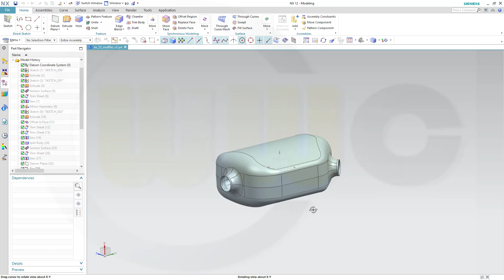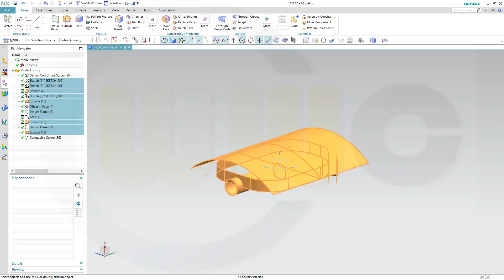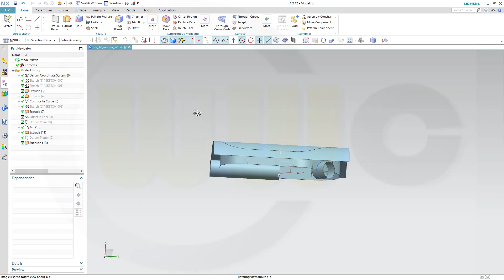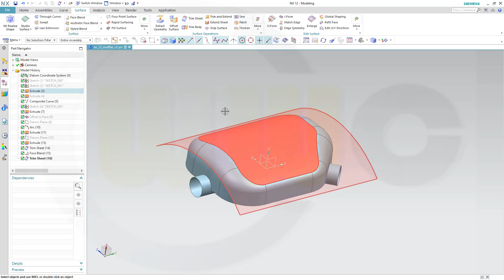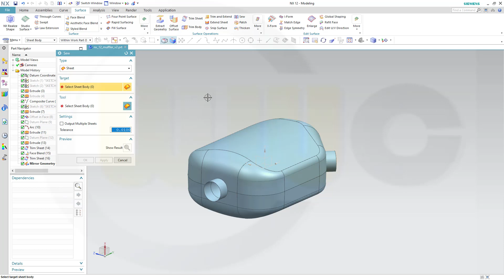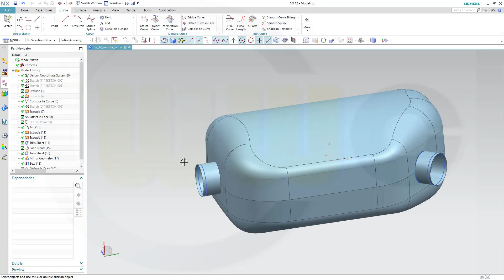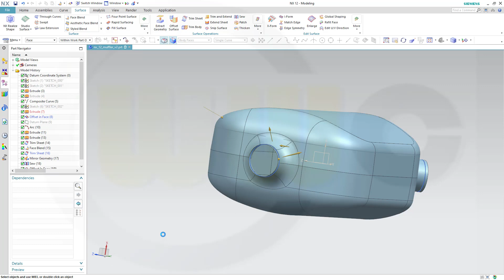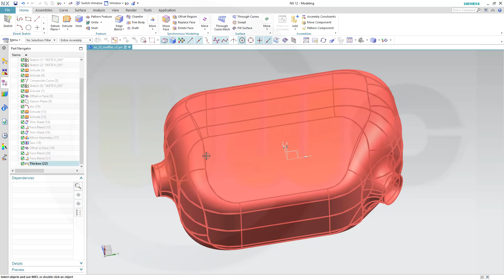Silencer / Muffler V2 - Siemens NX 12 Training - Surfaces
Very similar but not identical, done with face blends and a limit curve - you can download the pdf and the part from my grabcad account:- enjoy! For better a overview regarding my youtube videos - head over to my blog.

Siemens NX
Surface Modelling / Flächenkonstruktion
SolidWorks
Surface Modelling / Flächenkonstruktion
Onshape
Drafting / Zeichnungen